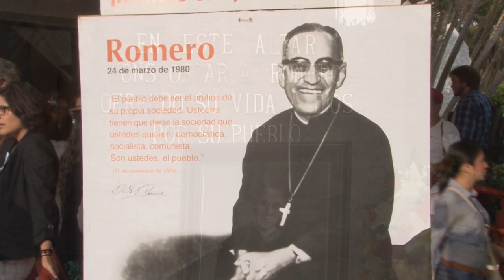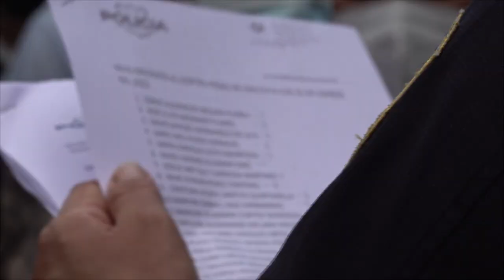Noticiero LPG 24 de marzo: Ernesto Muyshondt enfrenta audiencia por retención de $275,000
Muyshondt y los otros imputados son señalados por la Fiscalía General de la República de apropiación, luego de que el Ministerio de Hacienda realizó una fiscalización a la Dirección Municipal para los Desechos Sólidos de la Alcaldía de San Salvador.